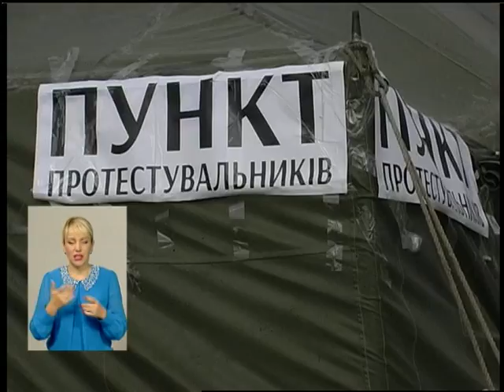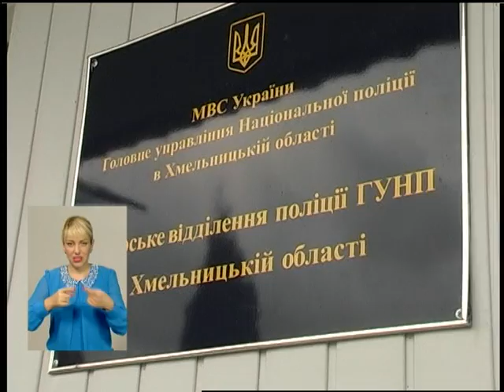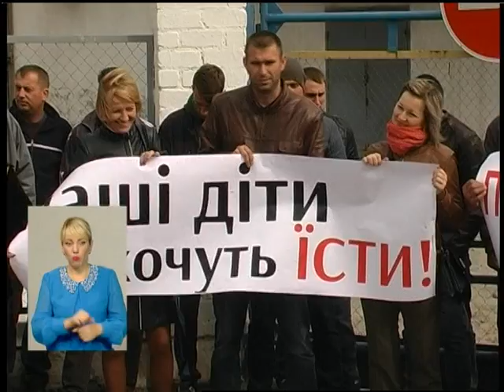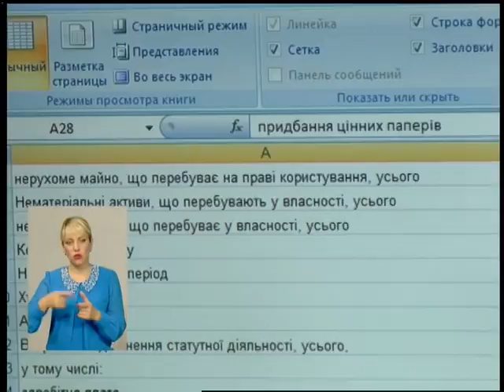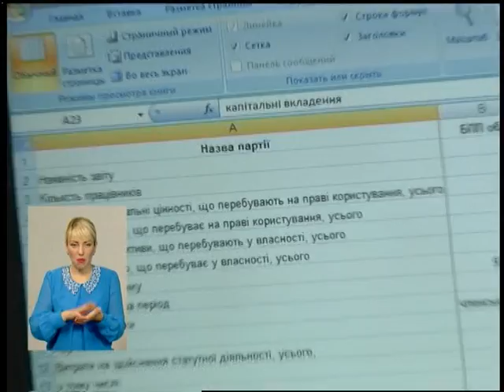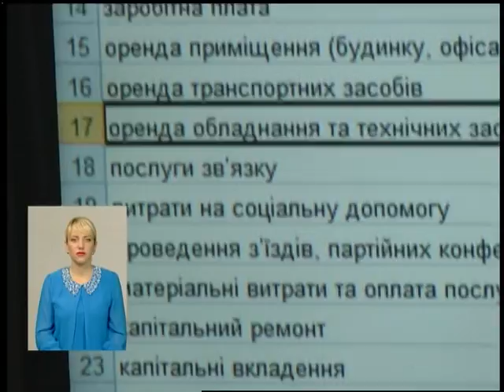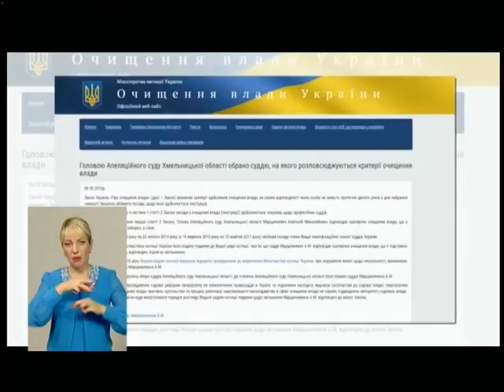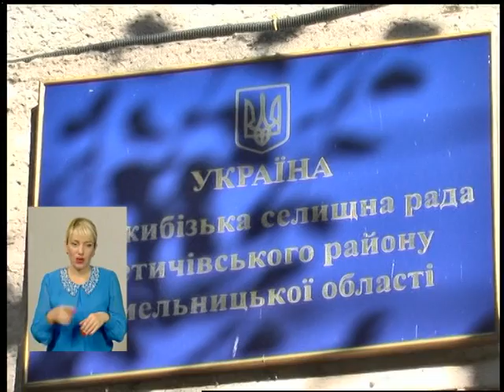300916 Панорама тижня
Поділля-центр. Підсумковий випуск новин тижня.